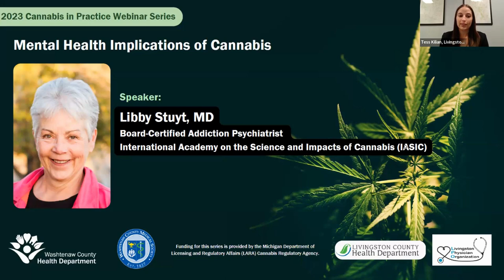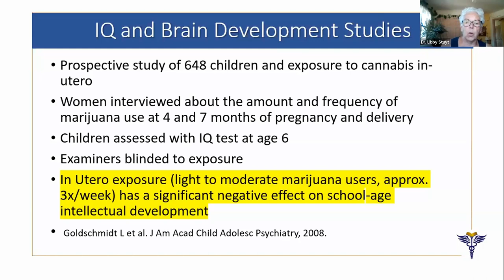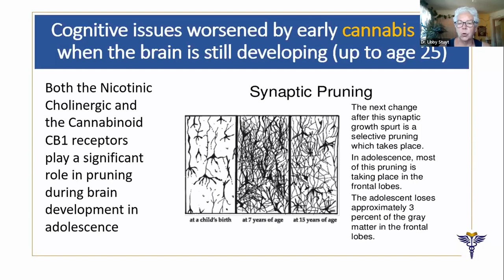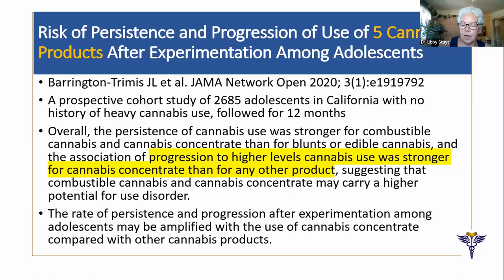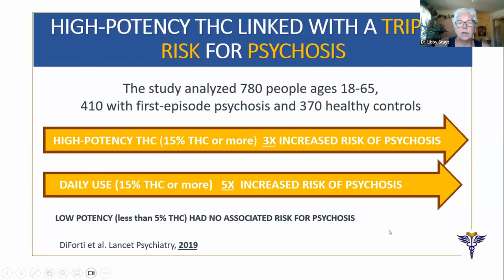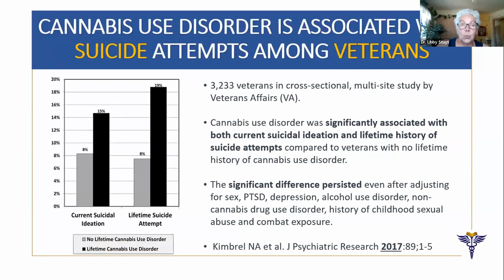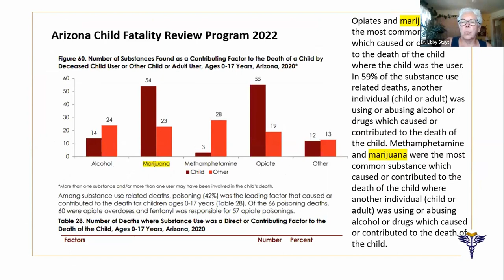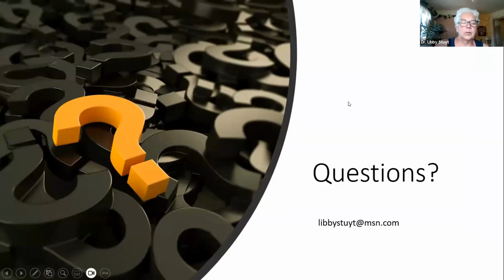Mental Health Implications of Cannabis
Washtenaw County Health Department, Livingston County Health Department, Livingston Physician Organization and the Washtenaw County Medical Society present the Cannabis in Practice Webinar Series.

Hear Dr. Libby Stuyt explain how today’s marijuana is not like the marijuana from the past, report what levels of THC are supported by the literature for certain medical conditions and what levels have not been supported by research, and describe the effect of THC on the developing brain.